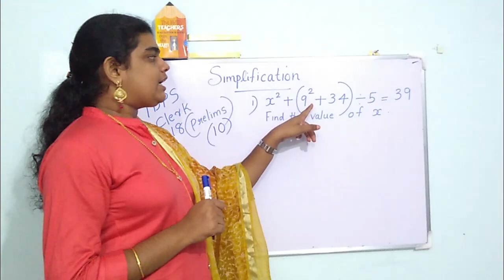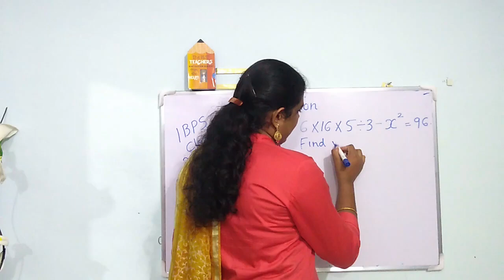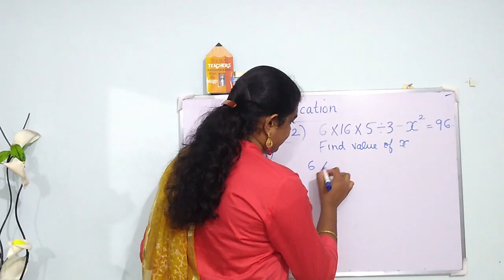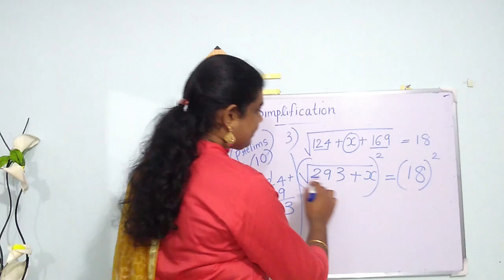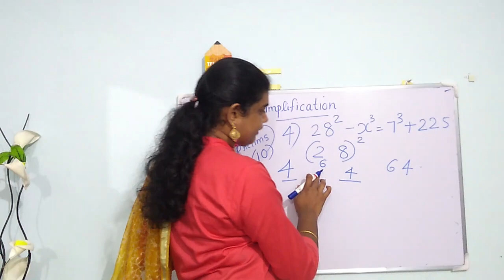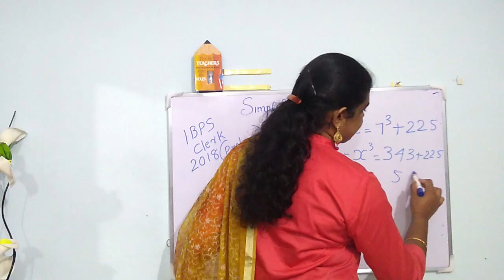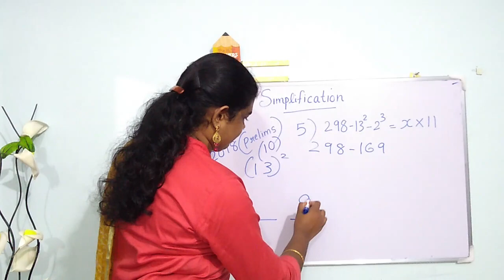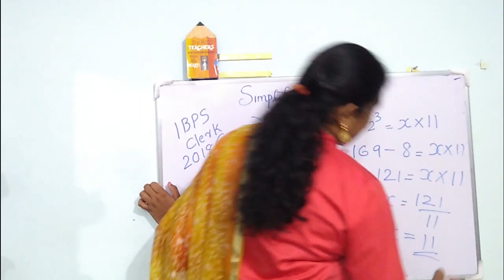2018 IBPS Clerk (prelims)Solved/Simplification Questions